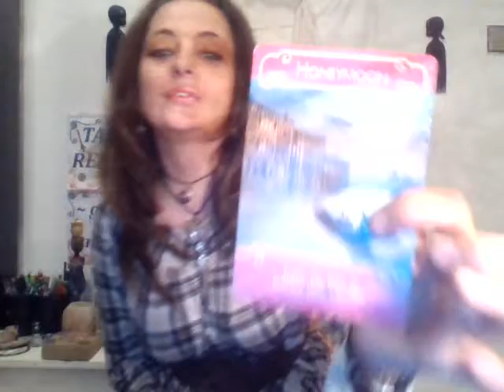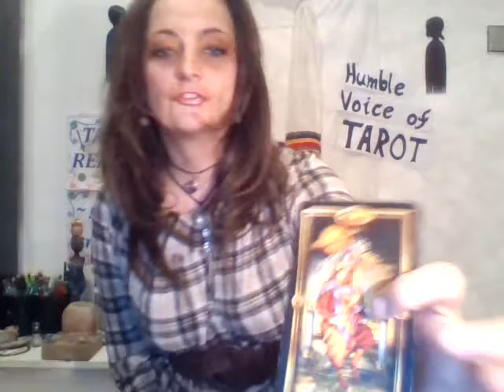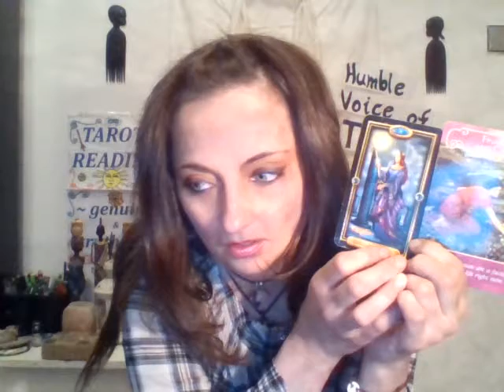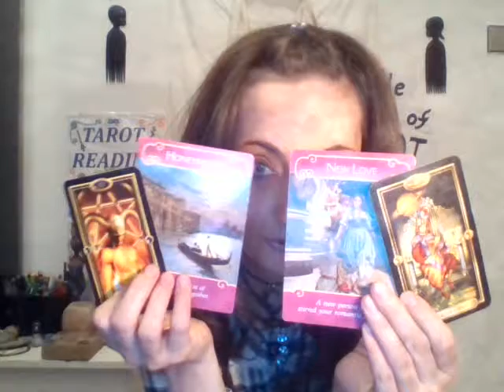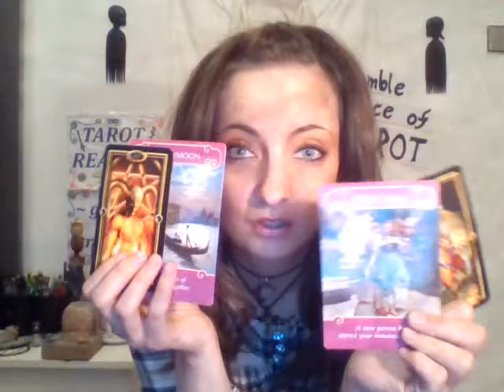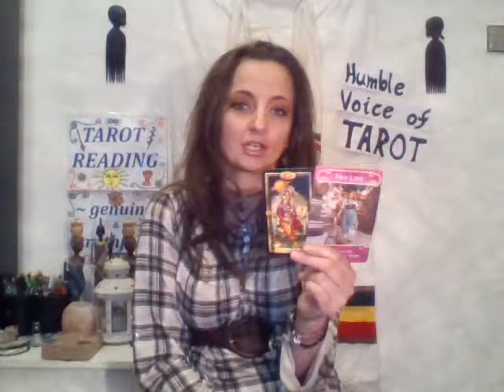GEMINI - What are thoughts/feelings of ur loved1 towards U